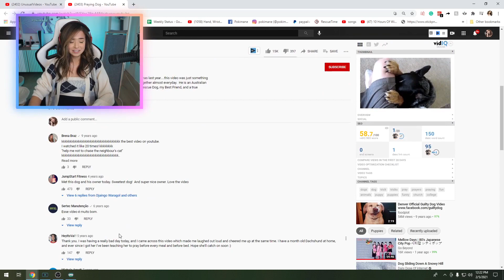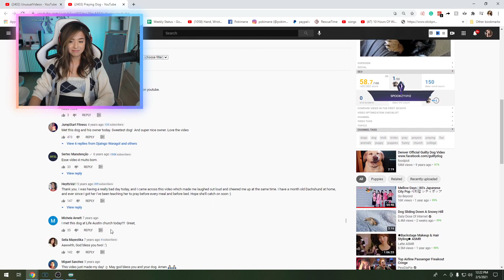POKIMANE's Top Twitch Clips Compilation #14!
Enjoy pokimane's top Twitch clips between Feb 04, 2021 and Feb 11, 2021

, and give them a follow!

- 0:00 clipped by elbysm
- 0:53 clipped by McLovin0034
- 1:03 clipped by RedRGE
- 1:42 clipped by MISTERARTHER
- 1:47 clipped by RedRGE
- 2:22 clipped by Aulfaerys
- 2:50 clipped by 420xrider
- 3:13 clipped by thecountingpotato
- 3:38 clipped by HysterX
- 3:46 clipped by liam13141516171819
- 4:08 clipped by khairy93
- 4:38 clipped by ilenedv
- 5:08 clipped by jotello10
- 5:18 clipped by brambramss
- 5:48 clipped by OldmanBurger
- 5:53 clipped by NeburaART
- 6:15 clipped by woooooooooooooooooosh
- 6:20 clipped by BenMYu